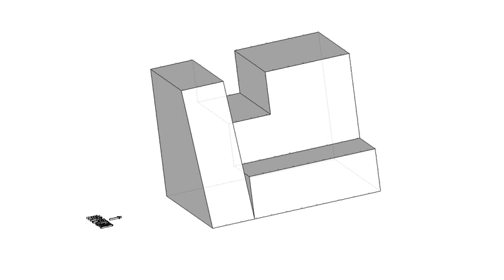育才出版測驗本第45頁第02題-等角圖展示